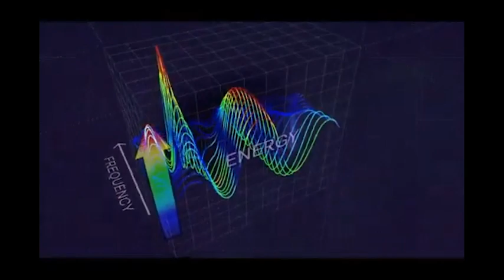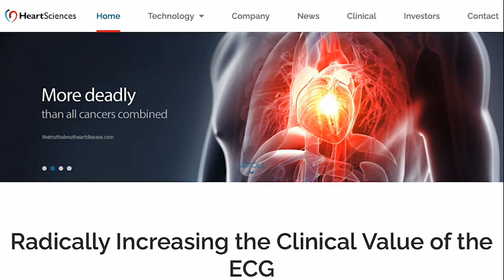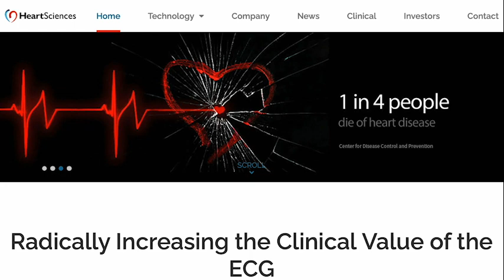Big Biz Show 02 07 23 Interview with Andrew Simpson HSCS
Big Biz Show TV Interview with HeartSciences (HSCS) CEO Andrew Simpson
→ We’re working to change what’s possible with an ECG so that it can detect cardiac dysfunction at an early stage. This has been described as “one of the most significant advances in electrocardiography since its inception”